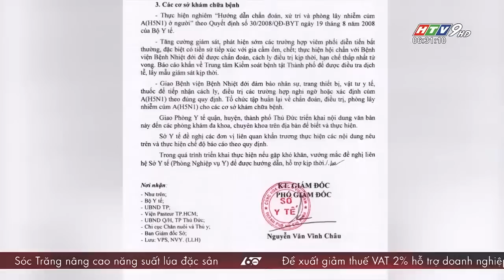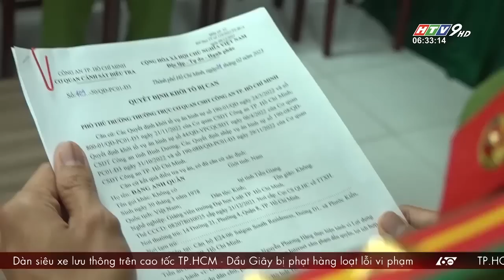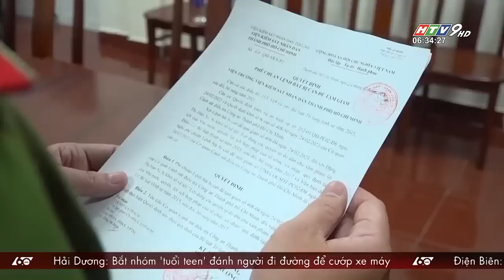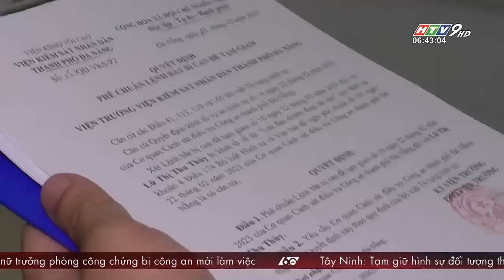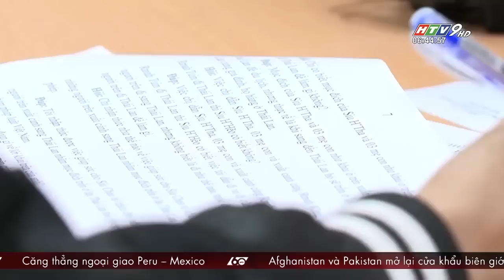60 Giây Sáng - Ngày 26/02/2023 - HTV Tin Tức Mới Nhất